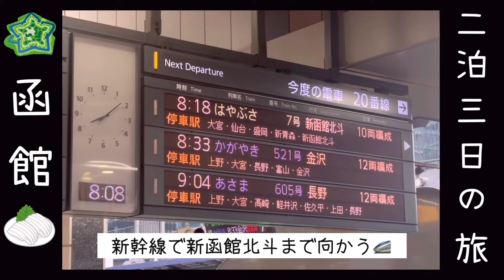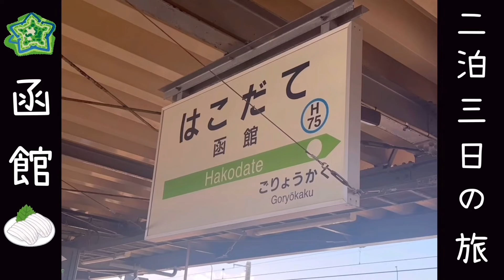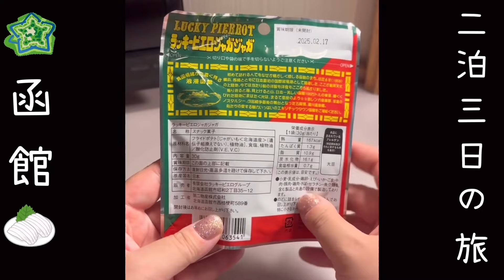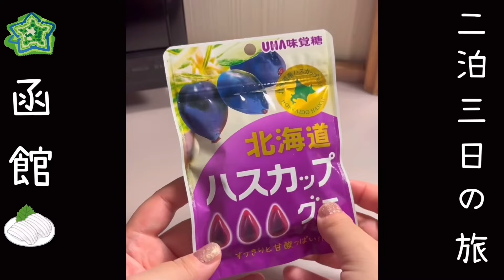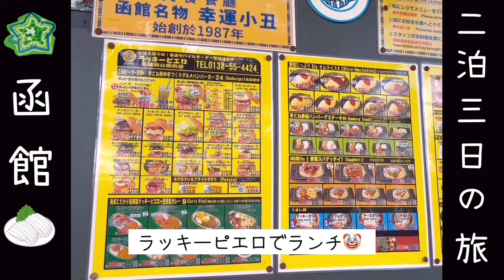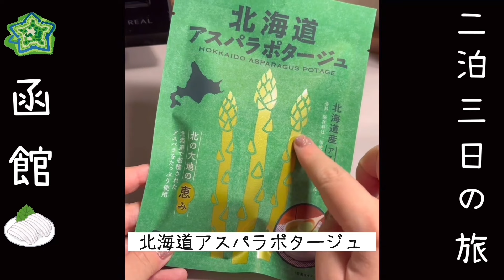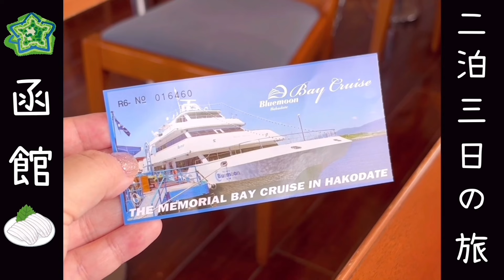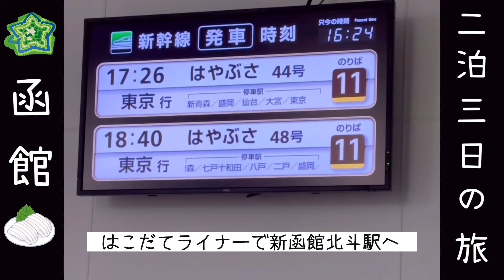ASMR 函館二泊三日の旅🦑✨️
9月下旬に函館に行ってきました。
スナッフルスのチーズオムレットが絶品なので旅行に行く予定がある方、是非食べてみてください🧀♥️